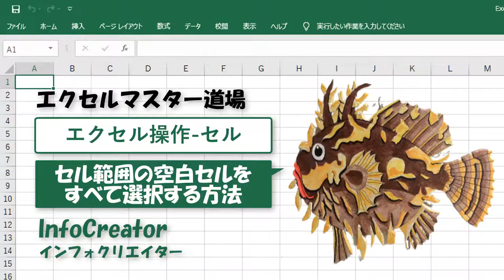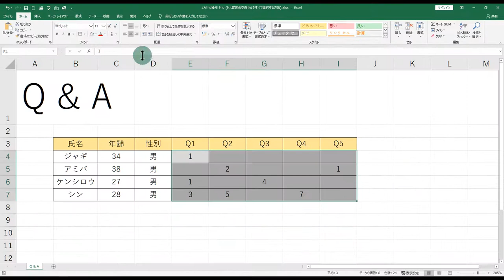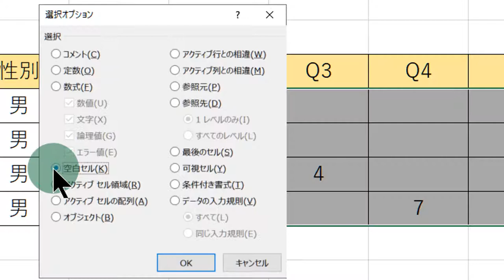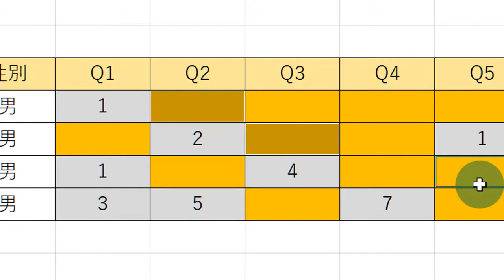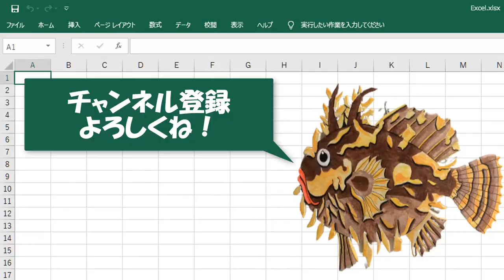エクセル操作 セル セル範囲の空白セルをすべて選択する方法